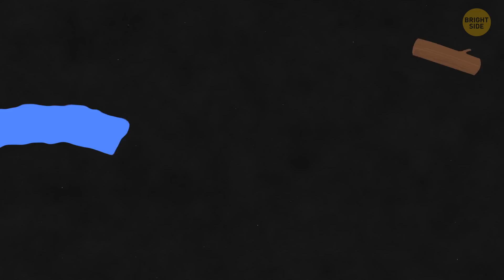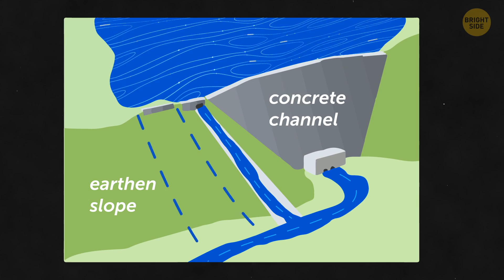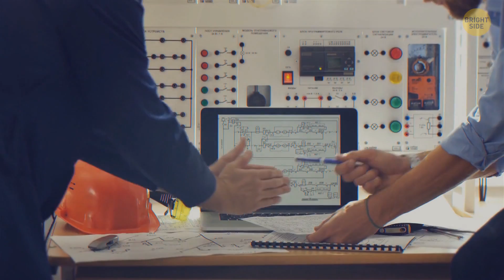What If the World's Most Massive Dams Break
A wall of water falling on land and flowing forwards in a quick and powerful mass of streams, eroding the ground and demolishing all structures it meets on its way, leaving nothing behind. It could’ve been a depiction of a tsunami, but it’s a human-made cataclysm: a dam failure. The earliest known disaster of this kind happened almost 1,500 years ago in the Arabian Peninsula, in the ancient kingdom of Saba. Today, a new dam stands in place of the historical one, built in 1980 and functioning well.

A dam can be natural too, though, and when such a thing bursts, nothing good comes of it either. In Sweden, there once was a meltwater lake formed because of glacial debris blocking the course of a river. In 1794, locals received permission to dig a bypass canal to change the course of the river and safely transport logs through it. The work was finished despite many troubles, and the water began to flow... So what happens when dams fail? And what are the biggest dam failures of all time?

TIMESTAMPS:
The Collapse of Marib Dam 0:19
Dam failure in Sweden 1:31
The Oroville Dam disaster 3:13
The Taum Sauk reservoir failure 5:22
Dam on the Otter Tail River 7:27

Preview photo credit:
Photo taken on July 18, 2020 shows the Three Gorges Dam opening the floodgates to discharge the floodwater on the Yangtze River in central China's Hubei Province: By Zheng Jiayu/Xinhua News/East News,

Ruins of the Fergus Falls City Light Station, now known as Broken Down Dam, which collapsed in 1909: By Bruce Guenter/Flickr,
The completed replacement reservoir, viewed from the scour created by the collapse of the original: By Kbh3rd,
Partial view of the dam's emergency spillway (left) next to its main service spillway (far right) (2008): By Martin Alfaro,
By KTrimble (Das neue Oberbecken der Stauanlage im Bau, November 2009), (Aerial photo shows reconstruction progress in late November 2009)
An artist's depiction of the Great Dam of Ma'rib: By University_of_Calgery,